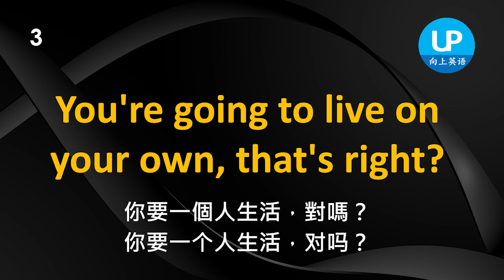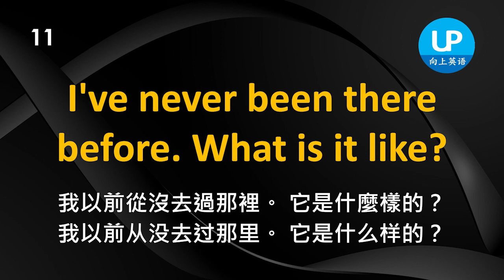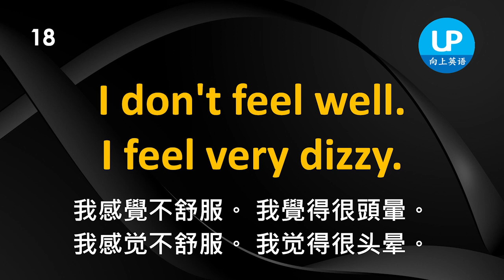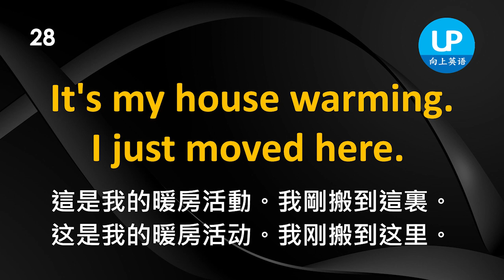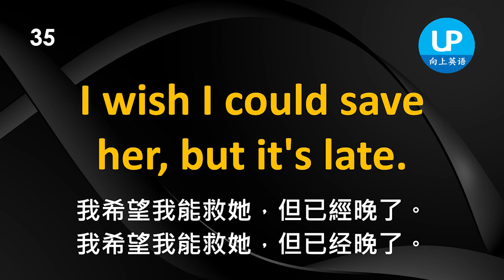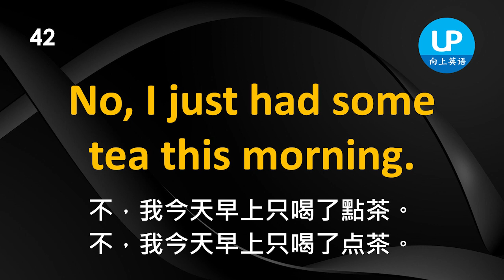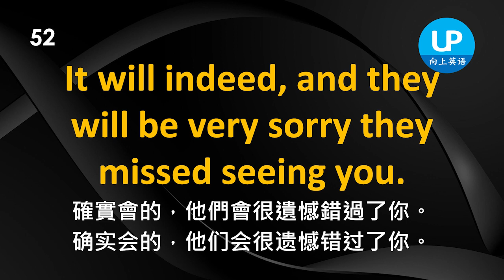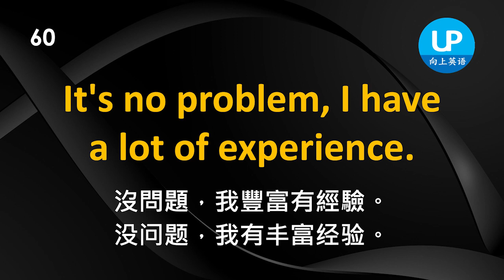進步都是逼出來的！堅持每天聆聽特訓，強化英語聽力 | 简繁兩体 | 美式發音